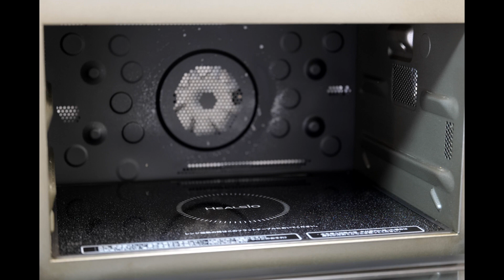#101 Muffin candied orange peel オレンジピールのマフィン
[MUFFIN candied orange peel] for 6 pieces
75g Granulated sugar グラニュー糖
75g Butter バター
1 Egg 卵
150g Cake flour 薄力粉
5g Baking powder ベーキングパウダー
75g Candied orange peel オレンジ皮砂糖漬け
75ml Milk 牛乳
10g Almond powder アーモンド粉
 - Bake at 180C for 30 min.

[photography equipment]
Panasonic LUMIX DMC-GH4 + OLYMPUS M.ZUIKO DIGITAL 25mm F1.8
Panasonic LUMIX DC-GH6 + Panasonic LEICA DG VARIO-ELMARIT 12-60mm F2.8-4.0 ASPH.
Panasonic LUMIX DC-S5 + SIGMA 24-70mm F2.8 DG DN Art
[editing]
Blackmagic Design ATEM Mini Extreme ISO